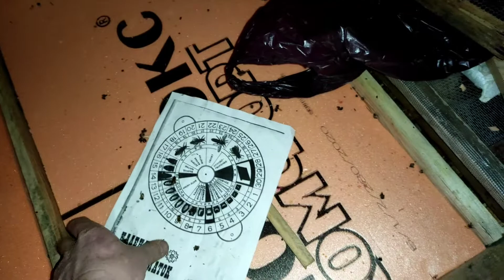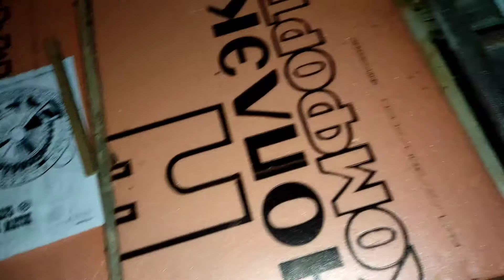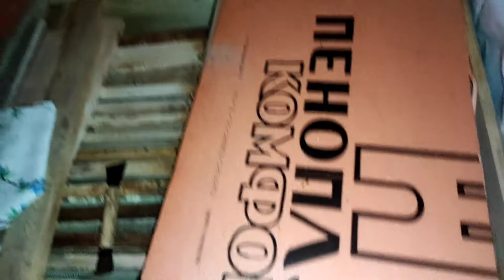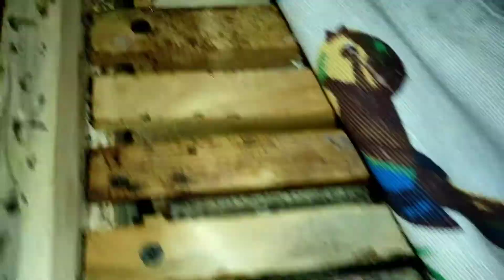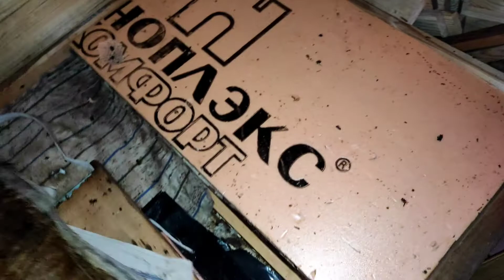зимовка пчел в апидомике, Сибирь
зимовка пчел продолжается, и мы вот ведём контроль зимовки, а так же эксперимент с апидомиком,